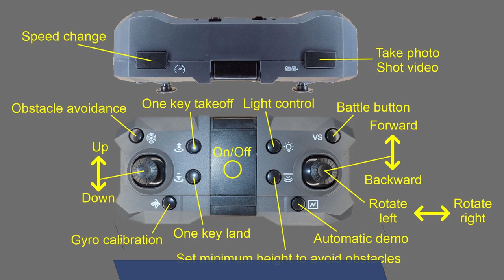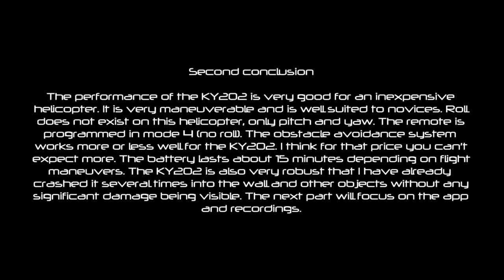KY202 - Coaxial Camera Helicopter - Part 2/3 : Remote controller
KY202 - Coaxial Camera Helicopter - Part 2/3 : Remote controller. This series focuses on a toy copy of the infamous Black Hornet Nano reconnaissance helicopter. Part 2 : Remote controller, button functions and flight tests

00:19 Remote controller
01:00 Preliminary preparations
02:38 Time to fly